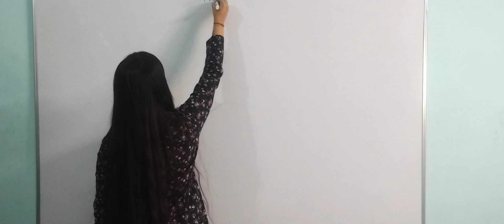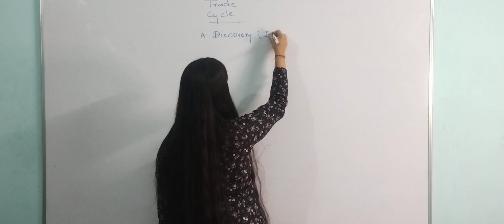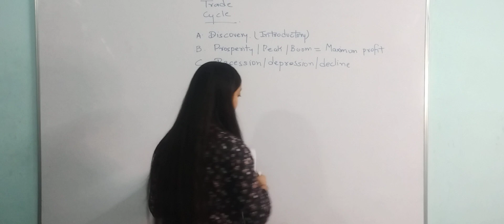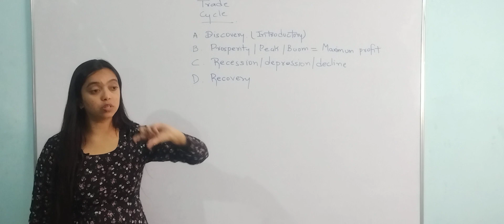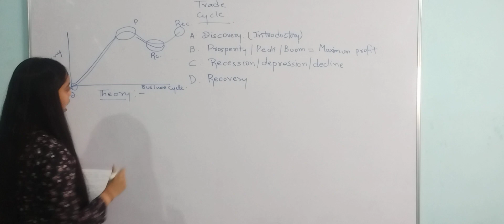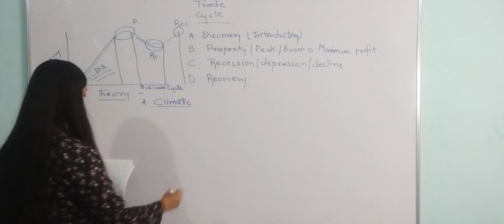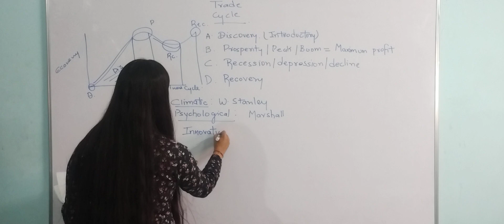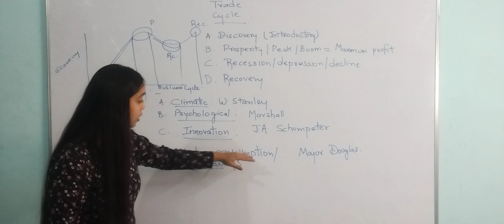B.com 2nd sem : Business Economics 2 new lecture on TRADE CYCLE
end term exams